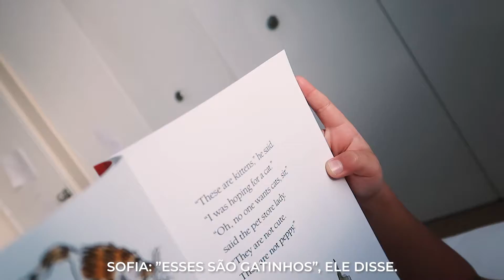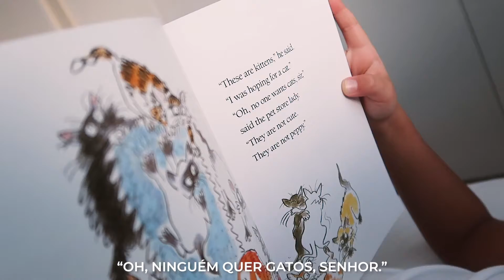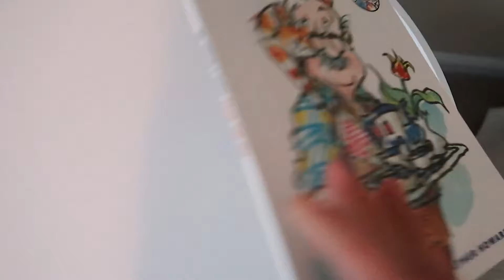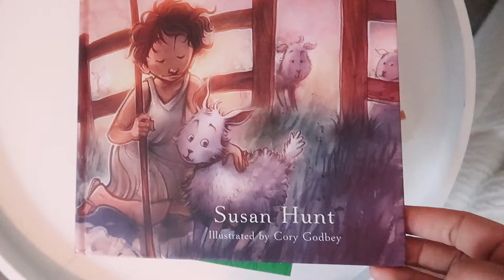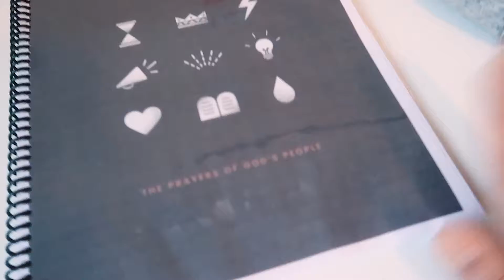Presente, calendário de oração | Minha família gringa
💓 Vamos construir uma família virtual! 💓